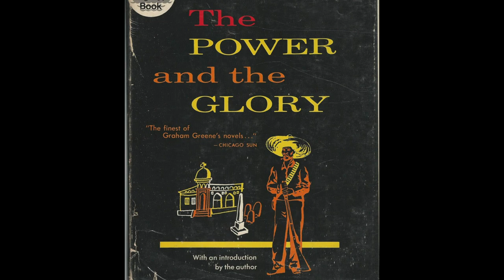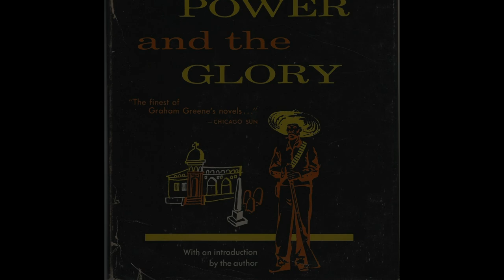Bishop Barron on Pope Francis and Virtue Ethics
I recently finished a paper on chapters 7, 8, and 9 of Pope Francis’ apostolic exhortation Amoris Laetitia, which I was asked to talk about at the World Meeting of Families in Dublin. While many have discussed chapter 8 of this exhortation, I was really struck by the Pope's comments on moral formation, communication technology, and sex education in the previous chapter.